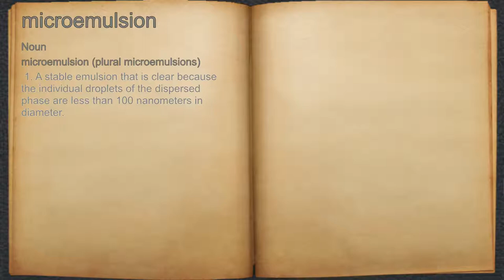What does microemulsion mean?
A spoken definition of microemulsion.

Intro Sound:
Typewriter - Tamskp